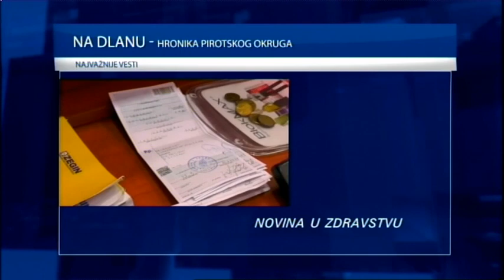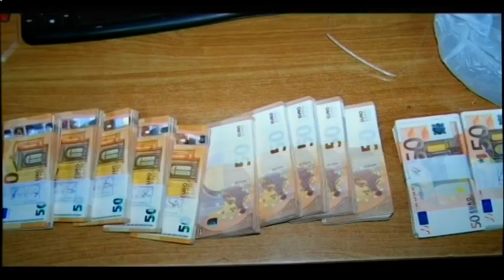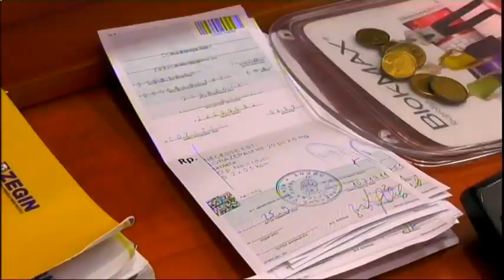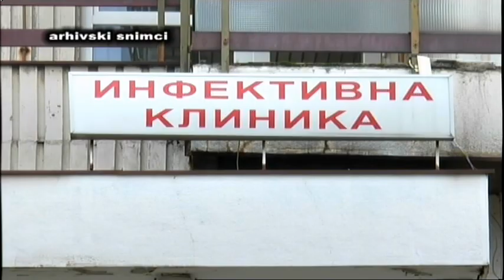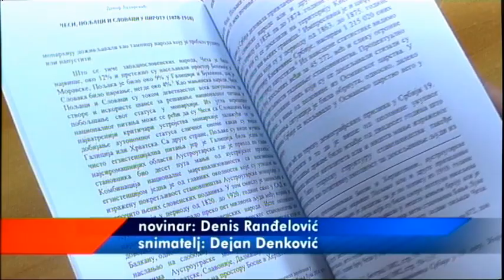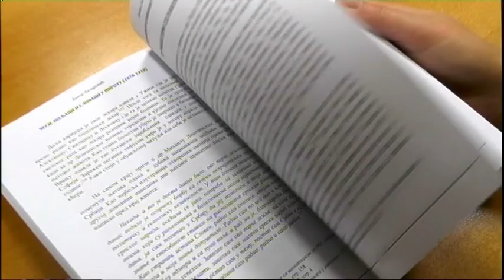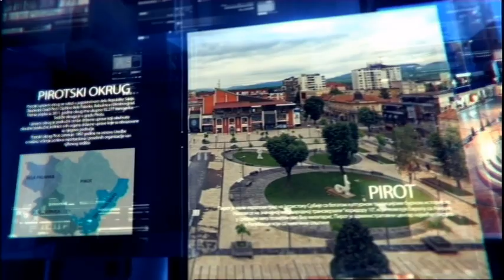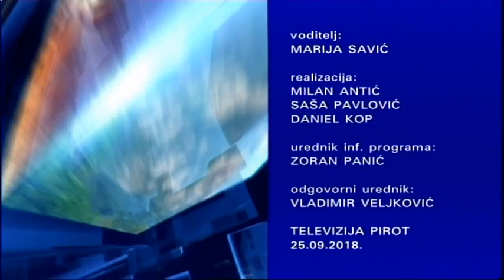# HRONIKA 25092018 x264